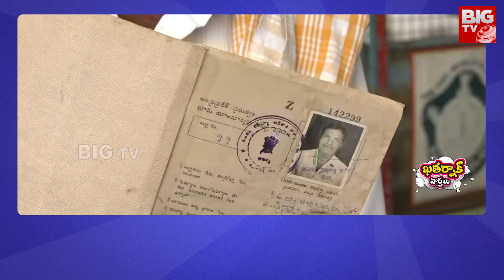Khatarnak Varthalu : Malla Reddy Enjoying In Dubai : దుబాయ్ లో మల్లారెడ్డి చిల్ ఔట్ | BIG TV